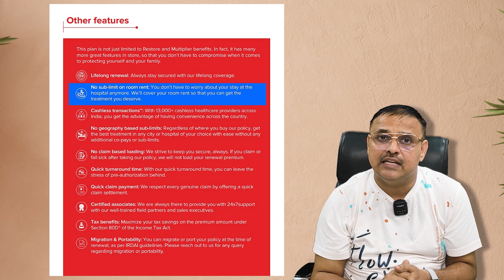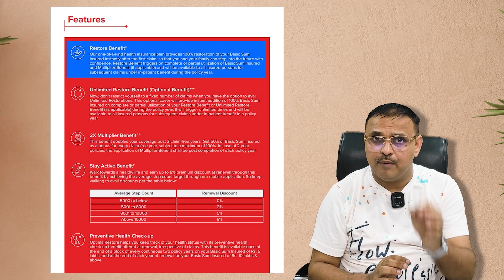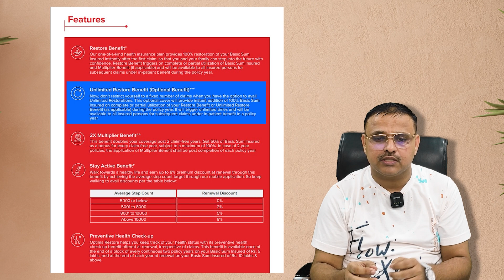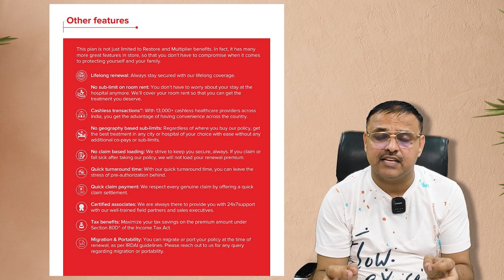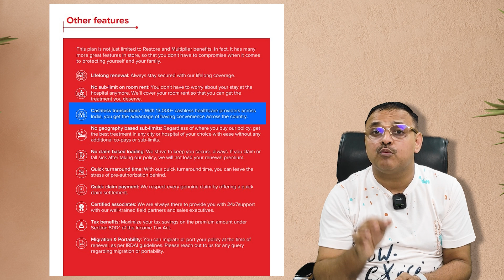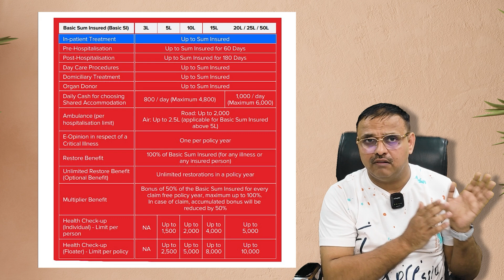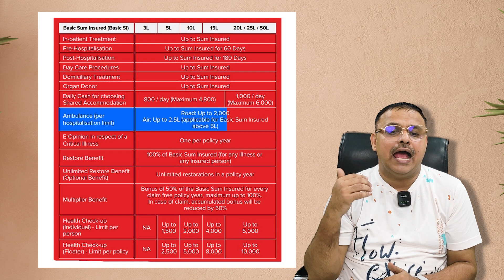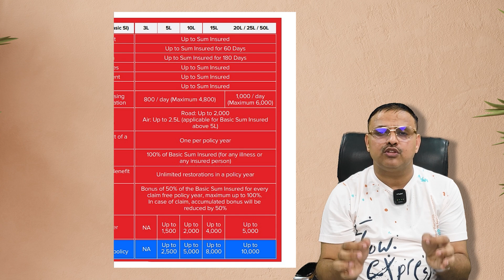जाने HDFC ERGO Optima Restore Plan के बारे में - सम्पूर्ण जानकारी | Yogendra Verma | Policy Bhandar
Get the complete guide to HDFC ERGO Optima Restore Plan! 🛡️ Enjoy up to the highest coverage with this comprehensive health insurance plan. 💼✨ Learn how it can protect you and your family.

If you have any suggestions or questions about this content, please leave them in the comment section below.